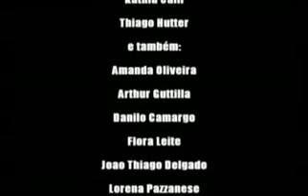Blow Up Refilmagem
Refilmagem do filme de Antonioni, realizada por alunos do Áudio e Vídeo da Universidade de São Paulo, em que participei como ator.